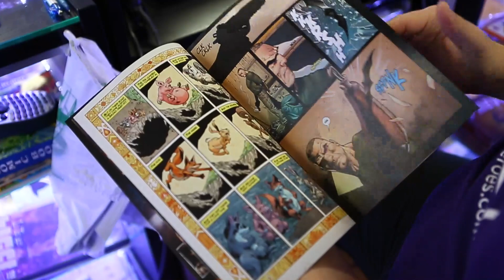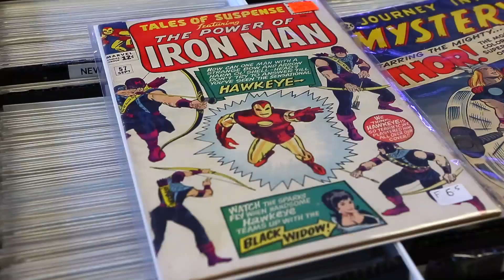All comic, no con: local enthusiast wants to get back to basics